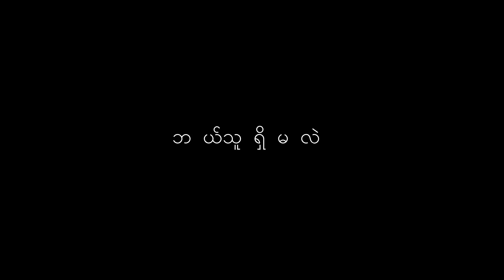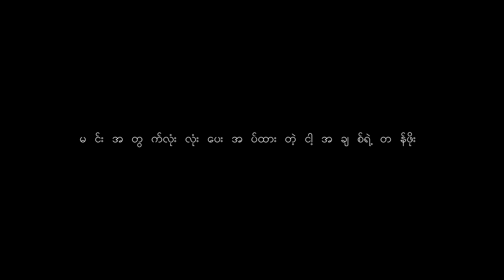[lyrics]ဘယ်သူရှိမလဲ ( bl thu shi ma lal) - ဇော်ဝင်းထွဋ် (Zaw Win Htun)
အမုန်းမီးများပဲ နှလုံးသားထဲမှာ တဝုန်းဝုန်းကျွမ်းလောင်နေပြီ
ရှေးရှေးတုန်းက ကောင်းခဲ့ဖူးသမျှ ခုကျမင်းကမေ့ပြီ
ချစ်ခဲ့ကြတဲ့ရက်လနှစ်တို့ မင်းငဲ့စောင်းတောင်မကြည့်ဘူး
ငါ့ဘဝလေးတစစီ မင်းရက်စက်သွားပြီ
ဘယ်သူရှိမလဲ
အရမ်းချစ်ပြီးမှအချစ်နဲ့မပေါင်းချင်
ဘယ်သူရှိမလဲ
လောကကြီးထဲအချစ်နဲ့မဝေးချင်
ဘယ်သူရှိမလဲ
အသည်းကွဲရတော့မျက်ရည်မကျတာ
ဘယ်သူရှိမလဲ
ပြောအချစ်ရေ
ဘယ်သူရှိမလဲ

မင်းအတွက်လုံးလုံးပေးအပ်ခဲ့တဲ့ငါ့အချစ်ရဲ့တန်ဖိုး
မင်းမသိပဲနဲ့စတေးပစ်ခဲ့တဲ့ငါ့ယုံကြည်မှုအားလုံး
အဆုံးသတ်ကြတော့နစ်မြုပ်သွားတဲ့ငါ့အိပ်မက်ကမ္ဘာလေး
နှလုံးသားအားတစစီ မင်းခွဲစိတ်ခဲ့ပြီ

ဘယ်သူရှိမလဲ
အရမ်းချစ်ပြီးမှအချစ်နဲ့မပေါင်းချင်
ဘယ်သူရှိမလဲ
လောကကြီးထဲအချစ်နဲ့မဝေးချင်
ဘယ်သူရှိမလဲ
အသည်းကွဲရတော့မျက်ရည်မကျတာ
ဘယ်သူရှိမလဲ
ပြောအချစ်ရေ
ဘယ်သူရှိမလဲ

ငါဆိုတာမင်းအတွက်အသက်ရှင်ခဲ့တဲ့အကြောင်းလဲ
ပြောတာအကြိမ်ကြိမ်ပဲ
ဒီကမ္ဘာမှာ ငါလောက်မင်းအပေါ်ဂရုစိုက်ချစ်နိုင်ခဲ့တာ
ဘယ်သူရှိမလဲ
နှစ်သက်ခဲ့တဲ့ငါ့ရဲ့အပြုအမူတွေကို နင်အခုတော့
ကြည့်မရ ငါ့ဘဝ

If any sound track owner or photographer has an issue with any of the uploaded videos please contact me and I will sure make remove or some knds of action immediately. Thank you!